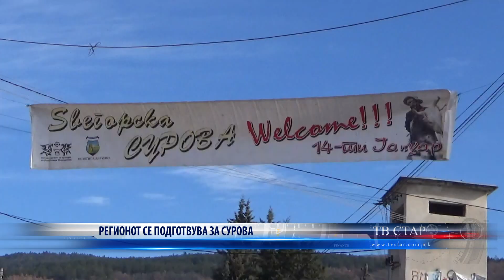РЕГИОНОТ СЕ ПОДГОТВУВА ЗА СУРОВА 12 01 2023